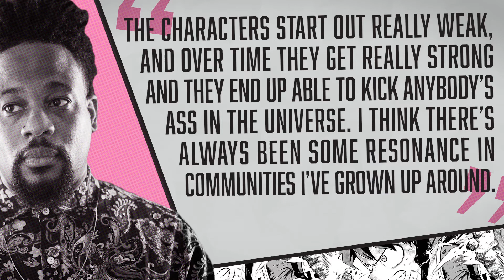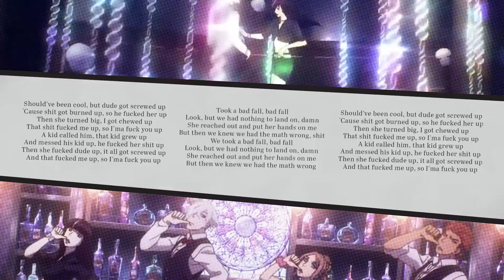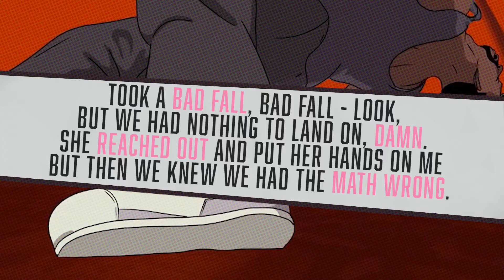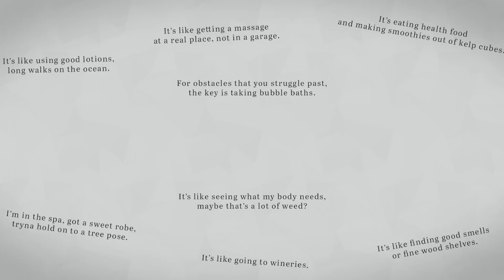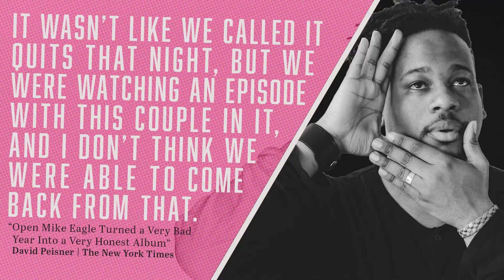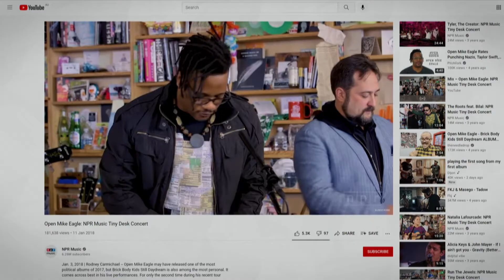The Pop Culture Therapy of Open Mike Eagle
Put me on that TV screen because pop culture is forever.

After a terrible year, Open Mike Eagle gave us Anime, Trauma & Divorce in 2020 -- an album equal parts heartbreaking and humourous, it explores how the media we consume can help us heal from the painful and traumatic life events we experience.

Go buy Open Mike Eagle's album Anime, Trauma & Divorce! It's one of my favourite albums of 2020.

Resources:

“Open Mike Eagle Turned a Very Bad Year Into a Very Honest Album”, from The New York Times

“Open Mike Eagle Gets Personal on “Anime, Trauma and Divorce””, from Bandcamp

"How Open Mike Eagle Channeled His Pain Into One of the Year’s Best Rap Albums”, The Ringer

(This is my source for the RZA quote from The Tao of Wu.)